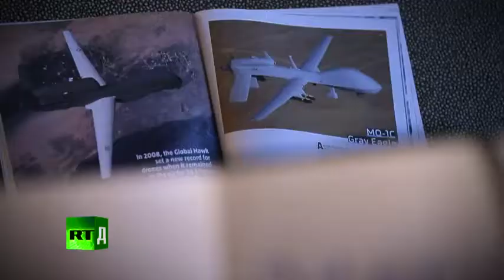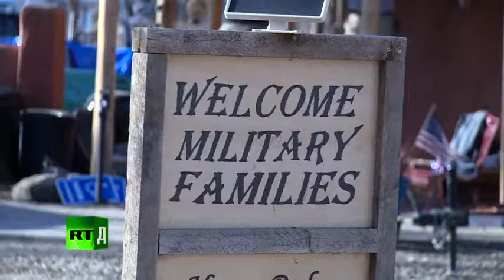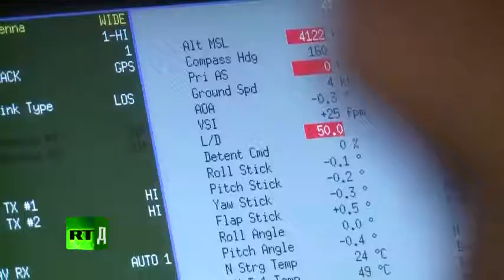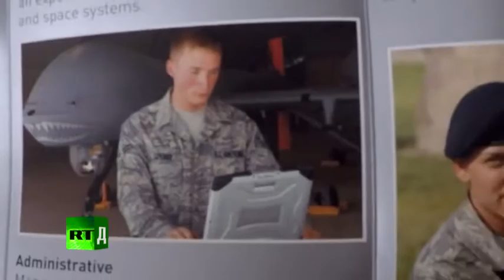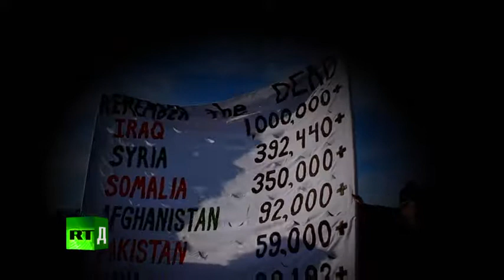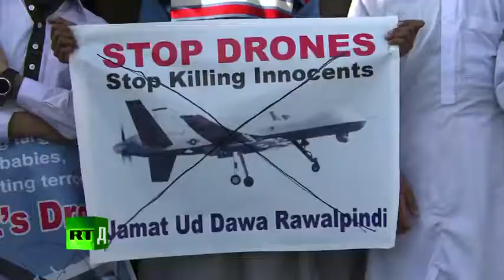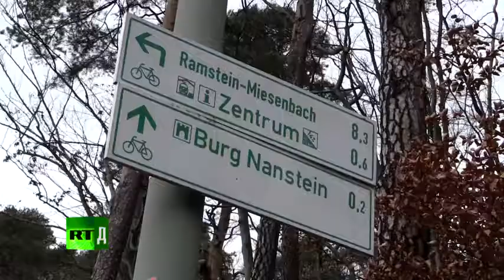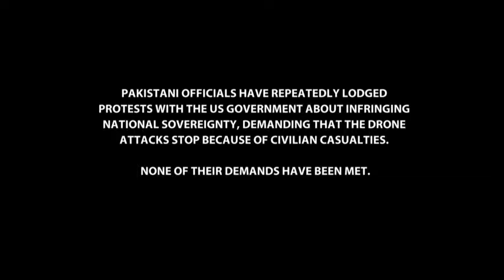US drone program- War crime that’s going unpunished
Credits: RTD Documentary Channel Films